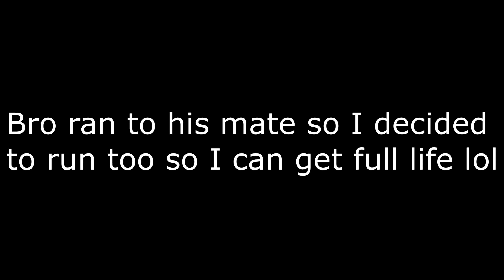[YBA] MOP Mops SBR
NOTE : THIS STAND ISNT MY STAND AND MY FRIEND LET ME USE IT FOR THE VIDEOS DO NOT SAY ''WANNA TRADE ?'' IN THE COMMENT SECTION